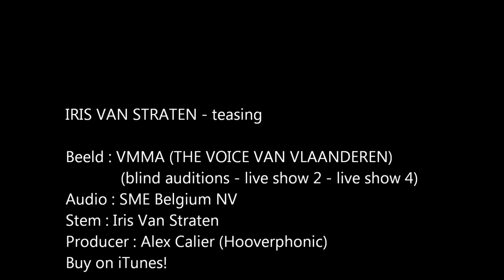Iris Van Straten - Teasing